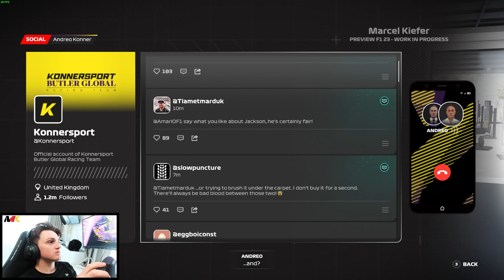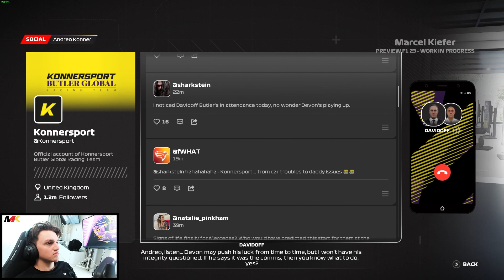F1 23: Braking Point 2 - Chapter 3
Playseat F1